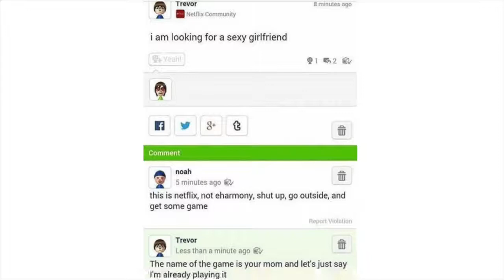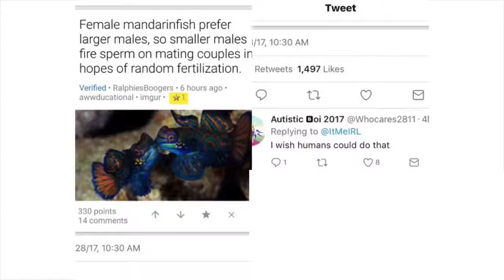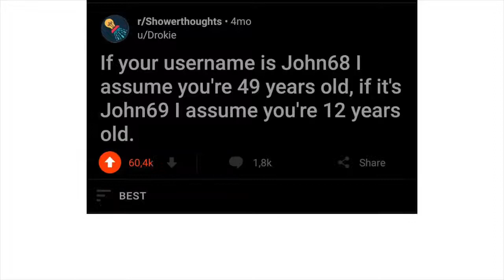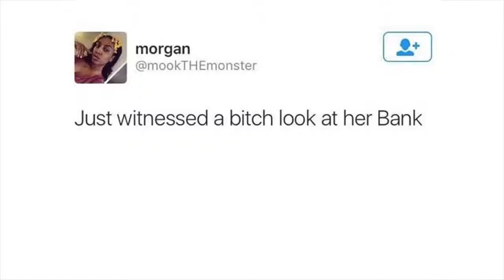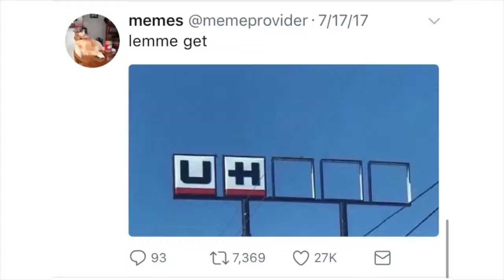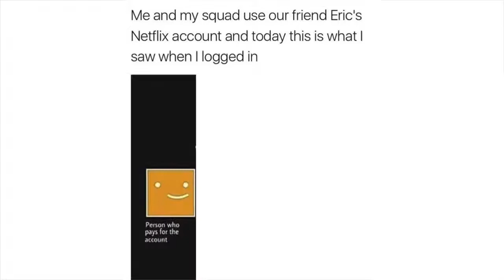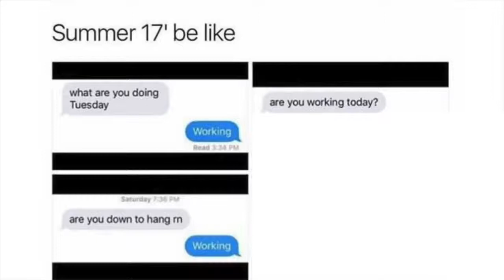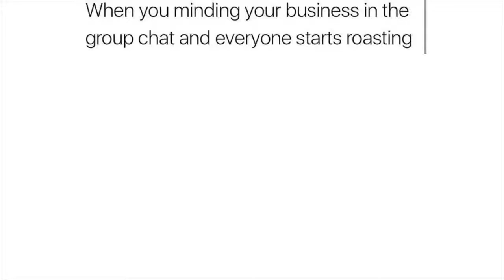Comment Awards 56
Welcome to Comment Awards where we look at some of the funniest/weirdest/craziest stuff that happens on the internet. Ep 56.

This series is based off of user submissions. Go to - and then click comment-awards-submissions to submit your own photos (dank/best/funny memes).

Thank you to the Titan users on my Discord!
Kane Houlden, Micki, Daya, Skini, Weggles, Boby, Milo's cat, Shibe